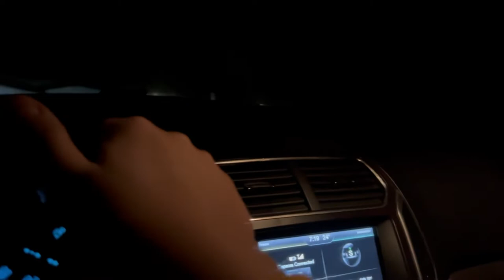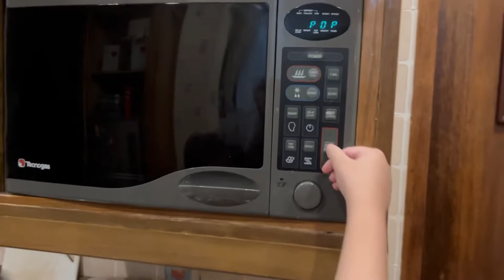Playground in Canyon Woods + Paro Paro G TikTok dance + tita Marika’s celebration vlog part 2 of 2